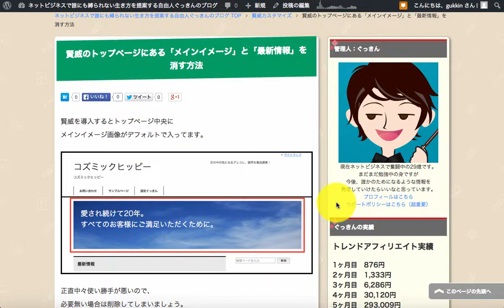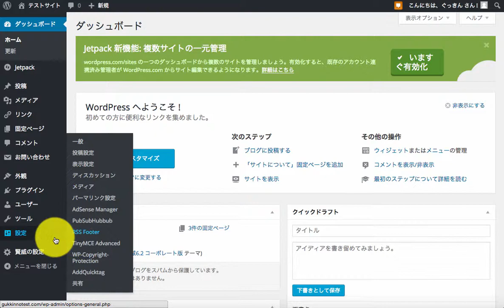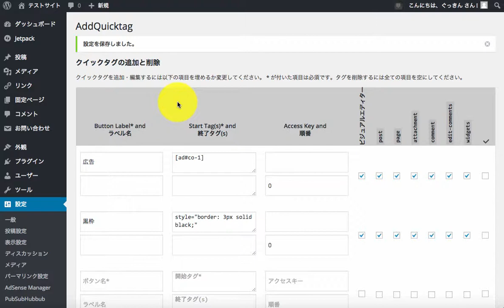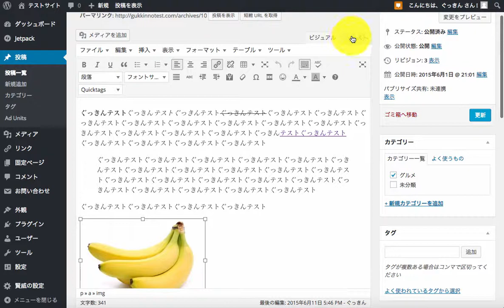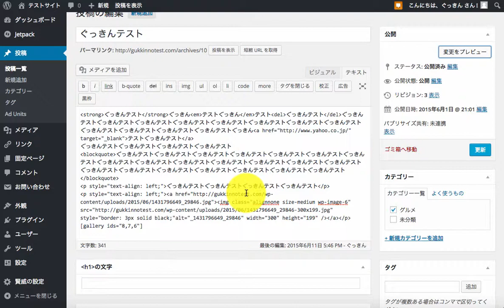画像にボタンひとつで黒枠を入れる方法